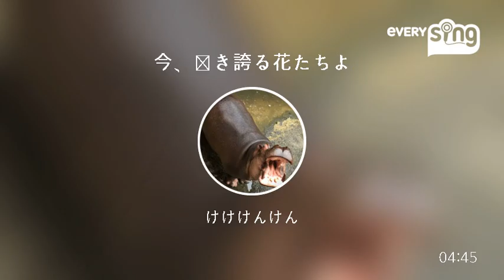[everysing] 今、咲き誇る花たちよ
Singer : けけけんけん
Title : 今、咲き誇る花たちよ

everysing APPLICATION

▶ Features ◀